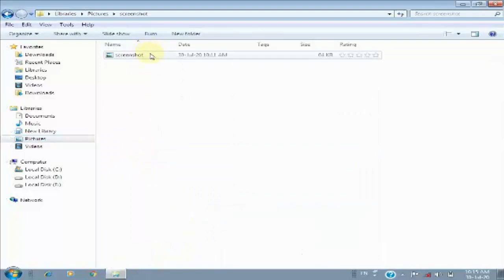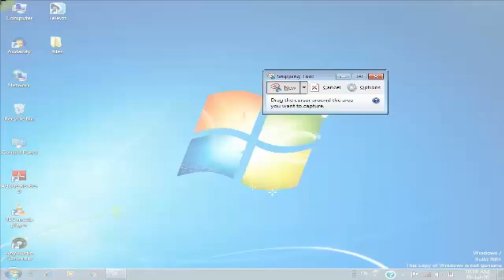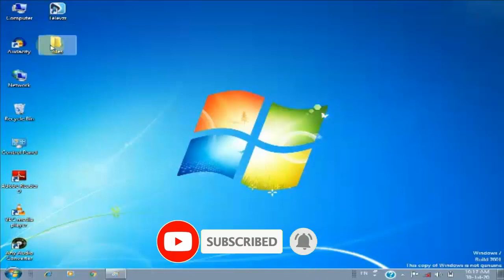3 Way To Take ScreeShot On a Computer| pc ka Screenshot kaise le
3 Way To Take ScreeShot On a Computer| pc ka  Screenshot kaise le |

3 best way to take screen shot on any computer laptop and pc , a screen shot is taking a picture or capture a screen of your computer  so this video will show you 3 best and simple way to take screen shot of your computer screen , capture image on windows 7 , window 8 , window 10 OS device without using any third party Software its a simple and easy tutorial in hindi.
is video me mai aapko bataunga ki kaise aap apne computer laptop ya fir pc me screenshot le sakte hai yani agar aap computer me kisi bhi screen ka screen shot le sakte hai aasani se vo bhi bina kisi software install kare , computer ka screen kis tarah se capture kiya jata hai. window 7 , window 8 , window 10 me screenshot lene ka best tarika.

कैसे हम अपने  कंप्यूटर के स्क्रीन की फोटो ले सकते है क्या है स्क्रीन शॉट कैसे लेते है कंप्यूटर में स्क्रीन शॉट लेने का आसान तरीका बिना सॉफ्टवेर के.

jai hind